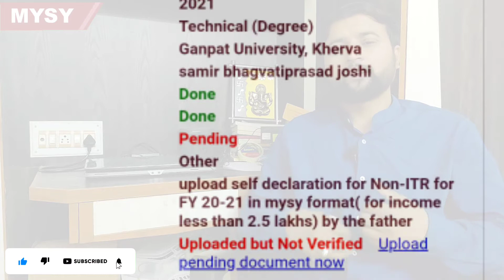MYSY Scholarship ક્યારે આવશે? I રજીસ્ટ્રેશનની છેલ્લી તારીખ કઈ? I Pending Documentનું શું? I MYSY II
MYSY(Gujarati) રજીસ્ટ્રેશનનીછેલ્લીતારીખકઈ? #

MYSY રજીસ્ટ્રેશનની છેલ્લી તારીખ કઈ? Pending Documentનું શું?
MYSY -2022 .

In this Video You Will Clear all Doubt about MYSY (Mukhyamantri Yuva Swavalamban Yojana) You will know about MYSY. Know the eligibility criteria for MYSY & Scholarship Amount of this Yojana. 2nd MBBS Student

આ વિડિયોમાં તમે MYSY યોજના વિશે સમજી શકશો.આ યોજનાનો લાભ લેવા માટે કઈ યોગ્યતા જરૂરી છે તે જાણી શકશો. તેમજ તમને કેટલી સહાય મળી શકે છે તે પણ જાણી શકો છો.

Mukhyamantri Yuva Swavalamban Yojana-2021-22